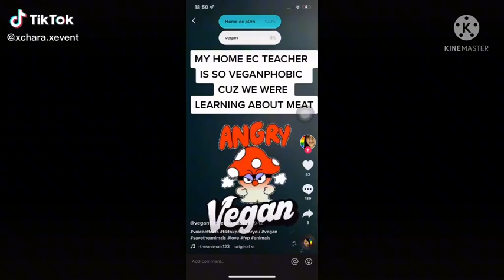her crazy a$$ racist girl is here on tiktok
shes so ungrateful 🙄